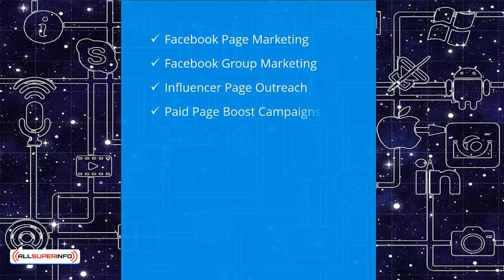02 The 8 Most Effective Ways To Market On Facebook